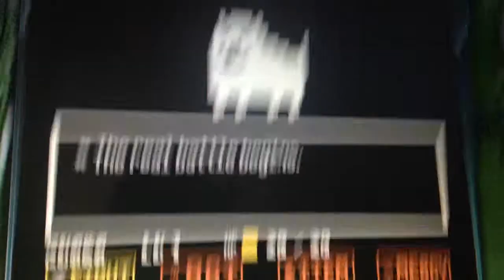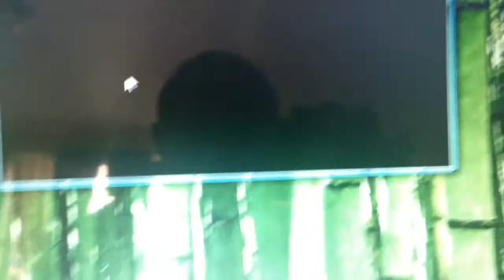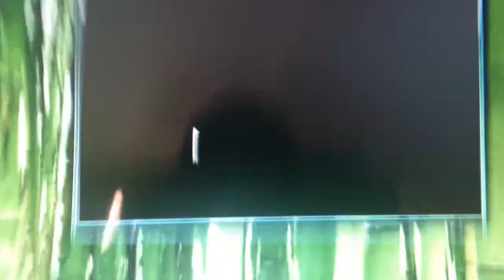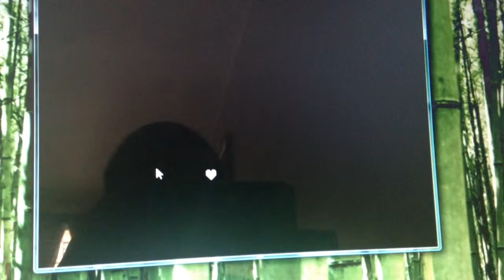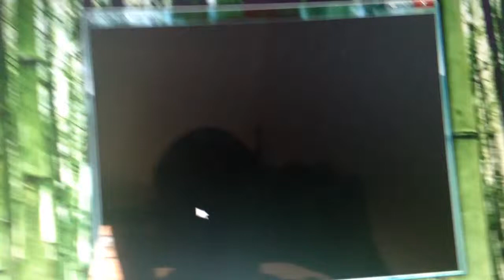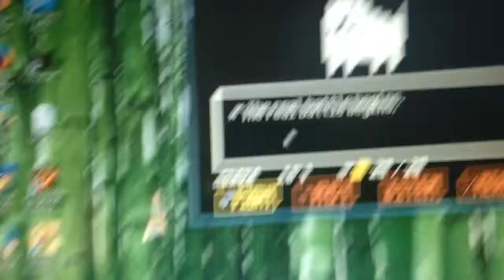Undertale annoying dog fight REALLY FREAKING HARD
Undertale fan game yeah the annoying dog fight aka Toby fox sim.